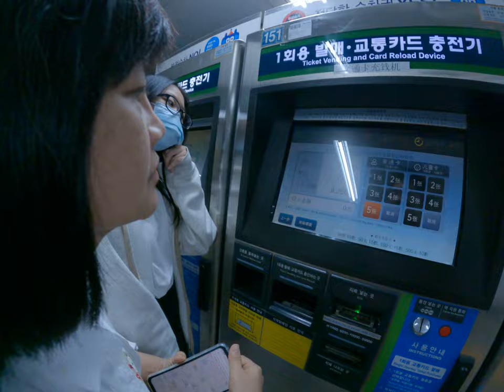我家莊我看的東京體字韓國首爾自由行買地鐵票選中文應該看得懂吧假裝真是買買了幾張票沒有問題